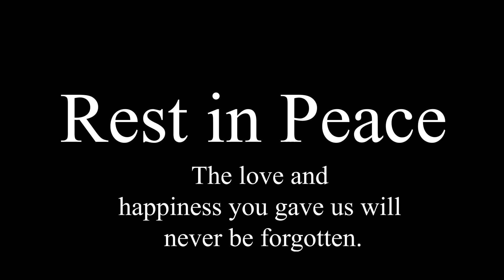PUMPKIN "PUNKY" MEMORIAL COMPILATION 🐾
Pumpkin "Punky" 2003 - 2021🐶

Made this beautiful storytelling compilation edit of my best friend; for myself & others to enjoy forever. 🐾

Being able to capture his presence throughout 17.5 years was something I knew eventually would pay off,  It was until I was in Highschool that I really began documenting his life. So many memories to remember. Love you buddy 🖤🎃